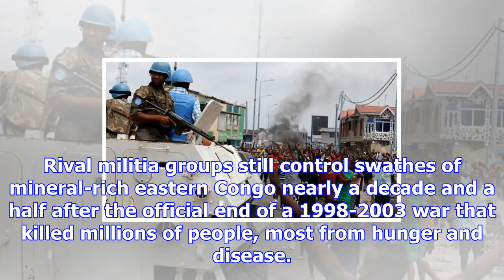At least 14 un peacekeepers, 5 congolese soldiers killed in attack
UNITED NATIONS/ABIDJAN (Reuters) - Suspected militiamen killed at least 14 U.N. peacekeepers and fiv...